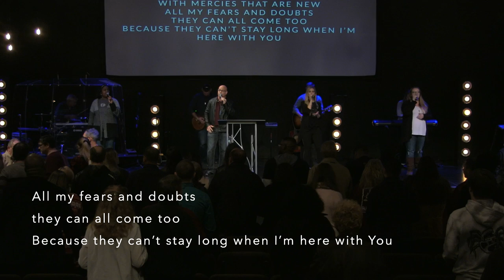Reboot Week 4